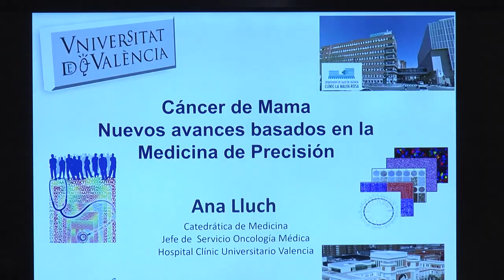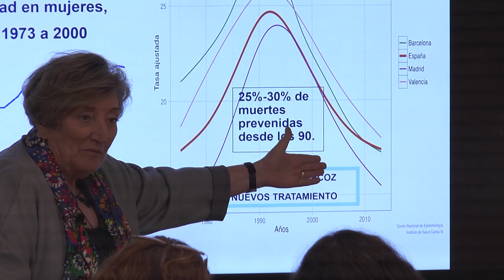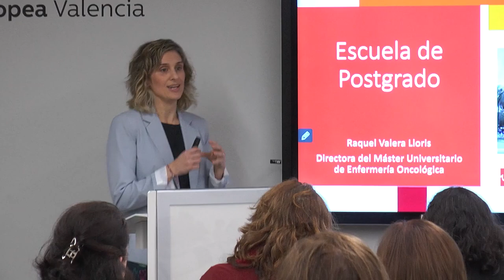Clase magistral de Ana Lluch en la U. Europea de Valencia | Cecova TV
La oncóloga Ana Lluch ofreció una clase magistral a los alumnos del grado de Enfermería y del Máster Universitario de Enfermería Oncológica de la
Universidad Europea de Valencia. Una charla que trató los nuevos retos en el diagnóstico y nuevos tratamientos del cáncer de mama y de la que los alumnos tomaron buena nota de cara a su formación y ejercicio profesional.